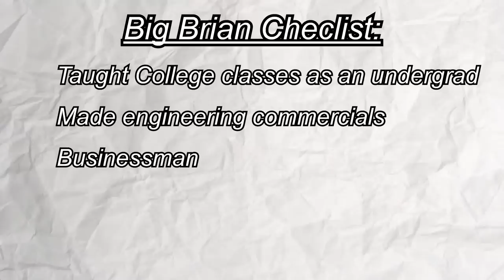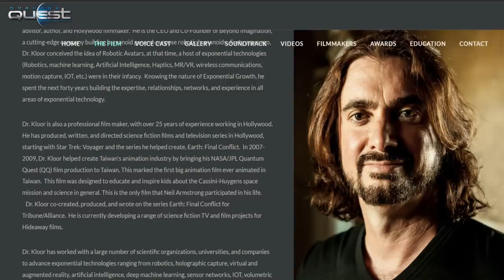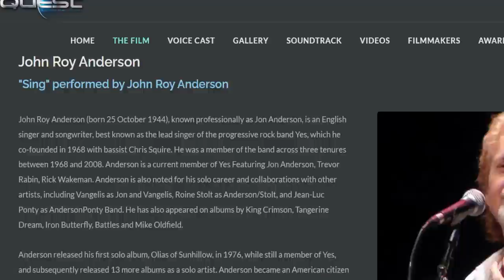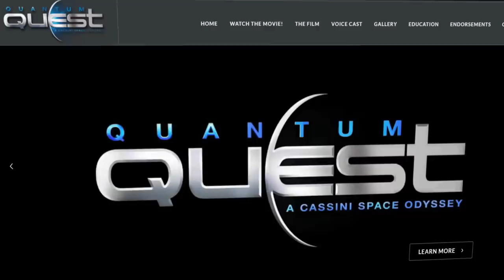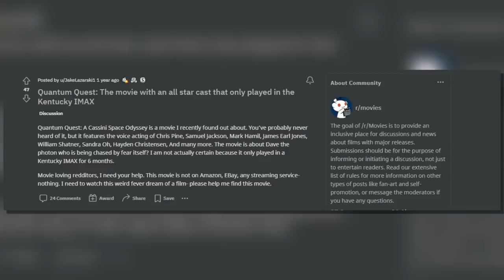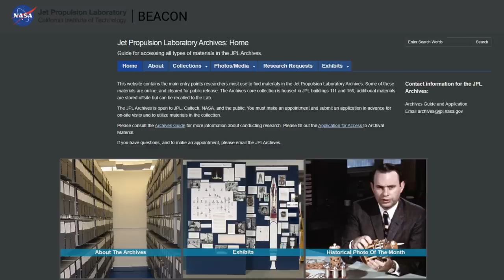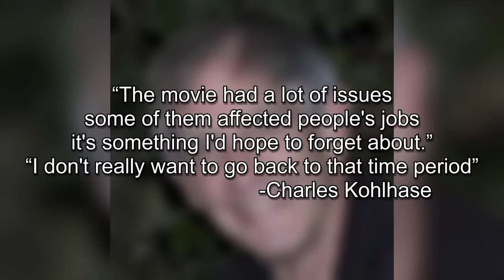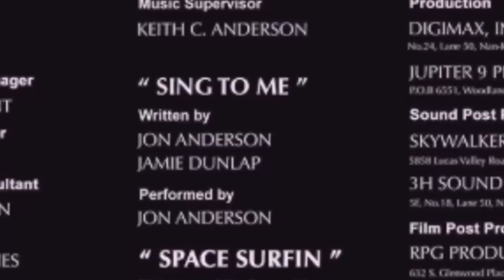The Search for Quantum Quest: A Cassini Space Odyssey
How could a movie commissioned by NASA, funded by the Taiwanese government, with an All-Star cast, budget of 12 million dollars, and Neil Armstrong's only film role just disappear? Discover the mysteries of NASA's lost film and how it was solved by the sheer determination of one man.